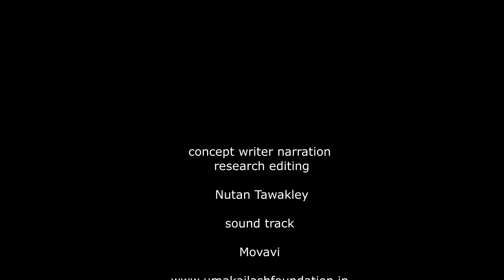Exploring the Science of Astrology Unveiling the Influence of Planets on Human Life | Nutan Tawakley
Astrology is no longer a field that was once considered a matter of backwardness and superstition. As proven by Western scientists way back in the 1960s, Astrology is a definite science. Embark on a fascinating journey into the realm of celestial influences with our video on 'Exploring the Science of Astrology.' Join us as we unveil the profound connection between planetary movements and human life. How astrology foretells the broad course of a person's life? How does Astrology determine fate and destiny of an individual? And how one can change fate and destiny?

Books by Nutan Tawakley